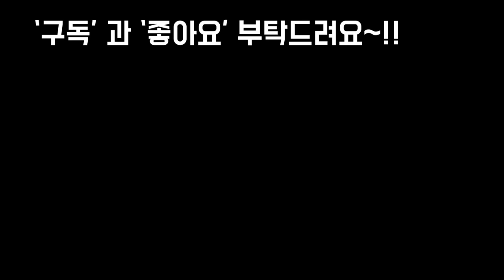저면관수시 쌀뜨물과 EM액 영양과살균 해주기 ,마탁 태풍대비 거실로 다육 대이동~!! SUCCULENTS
안녕하세요
오늘은 아침부터 바빴네요
태풍대비 다육이들 거실로
모두 이동 시키고
저면관수에 영양과살균도
해주었습니다
영상 보시고 많은 도움이
되시기길 바랍니다~
사랑합니다
감사합니다
축복합니다~!!